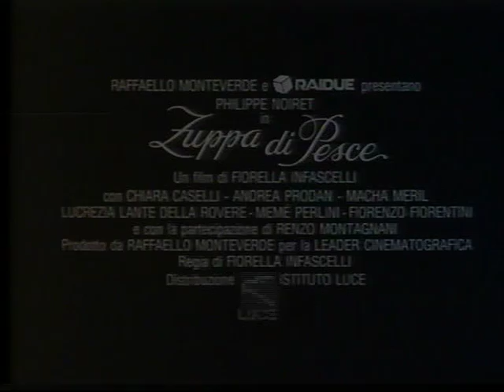Zuppa di pesce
Trailer del film Zuppa di pesce, di Fiorella Infascelli, la storia di un produttore degli anni '50. con Philippe Noiret, Macha Méril, Chiara Caselli, Andrea Prodan, Lucrezia Lante della Rovere, Memè Perlini, Fiorenzo Fiorentini, Renzo Montagnani. Selezionato al Festival di Berlino.